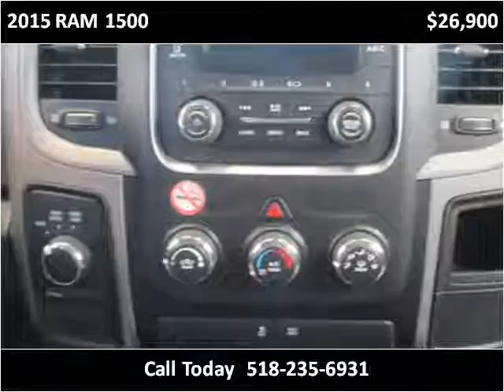2015 RAM 1500 Used Cars Troy NY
This 2015 RAM 1500 is available from J & J Auto Sales.